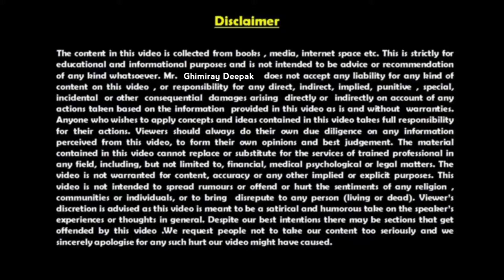तपाईं मेरो माहान चमत्कार हो | Nepali Motivation Video From God | Part 5 | Ghimiray Deepak